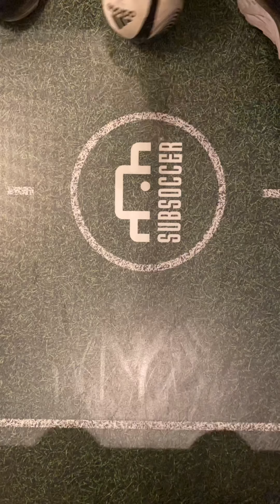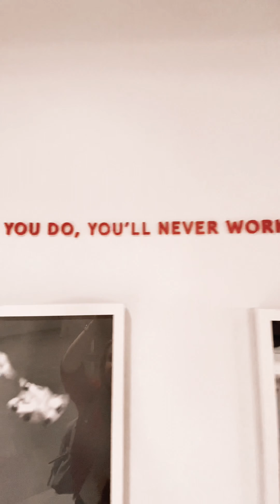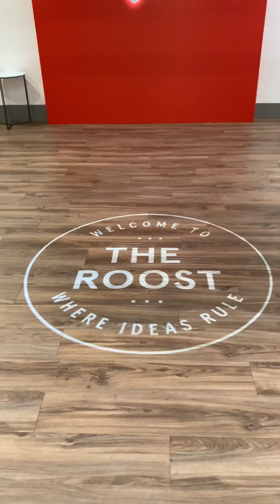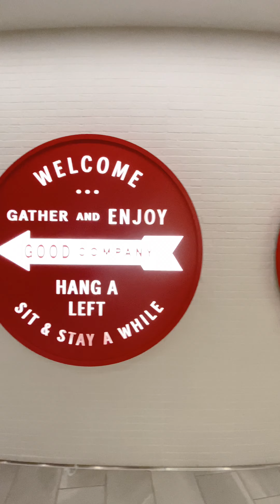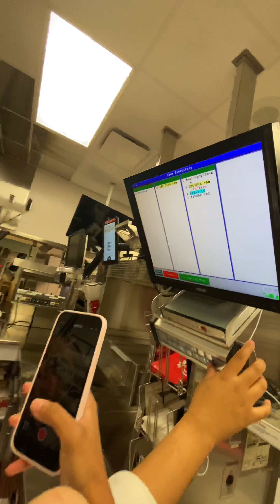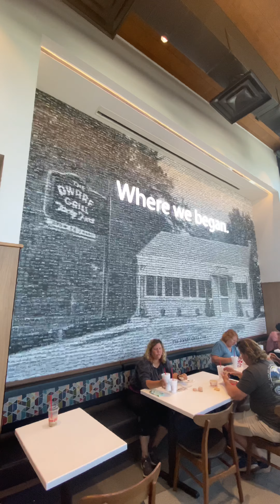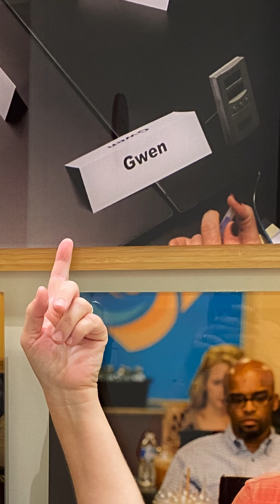Visiting The Chick-fil-A Support Center - Backstage Tour